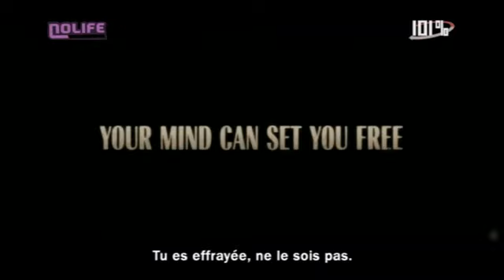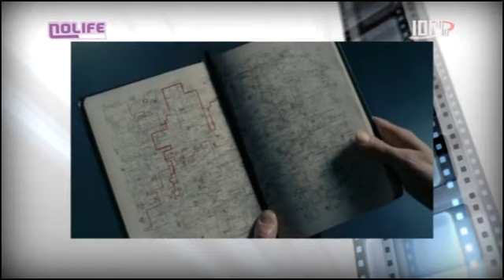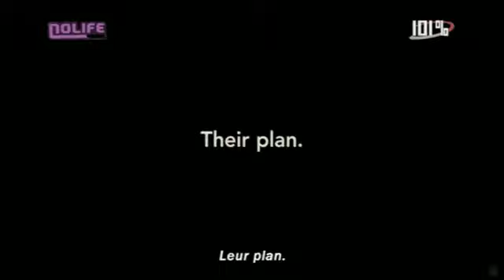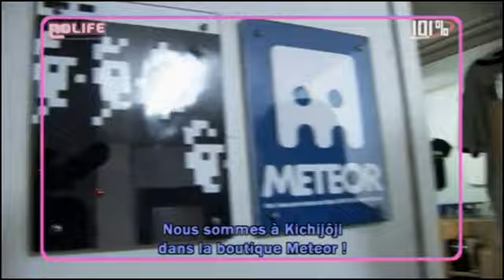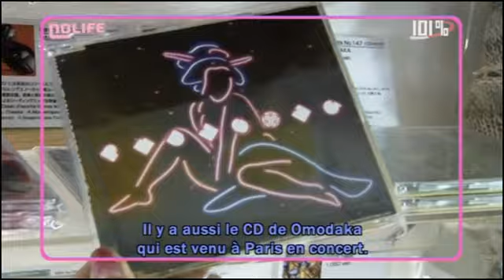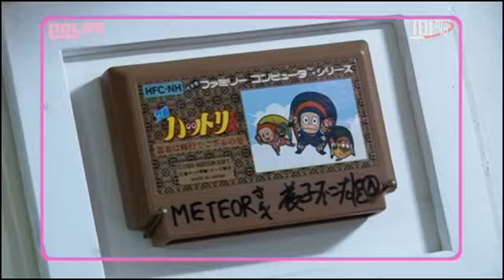#741 Mercredi 2 mars 2011 101% noco